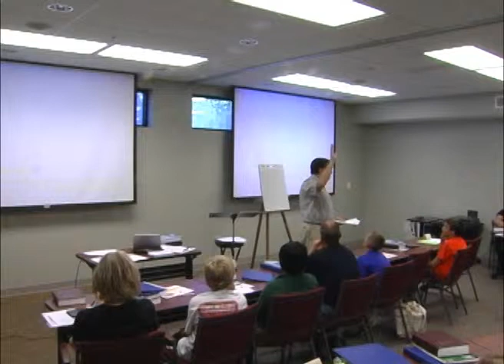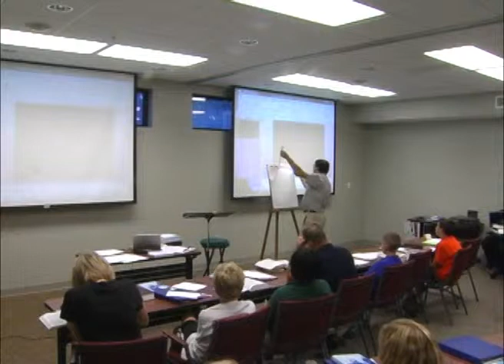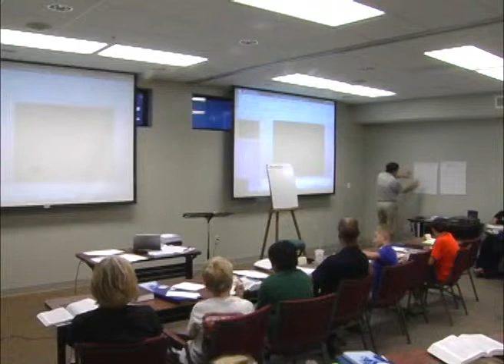2013,09 04 Conf1stYr JHicks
Confirmation Class, 1st Year with Jim Hicks; Sept 4